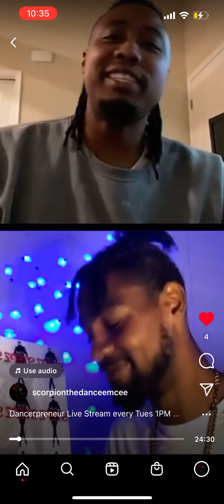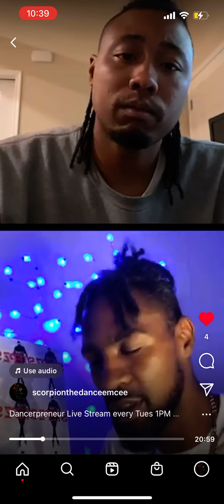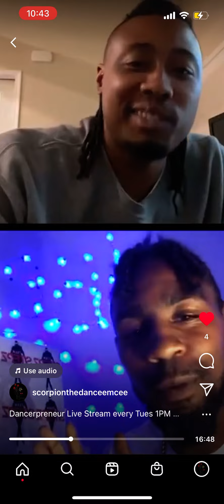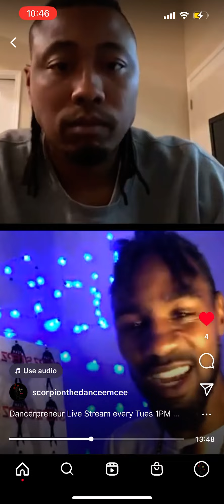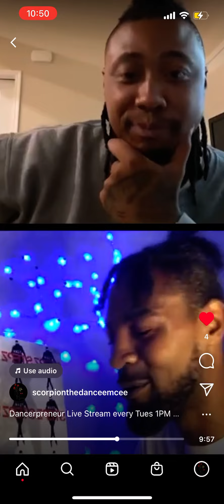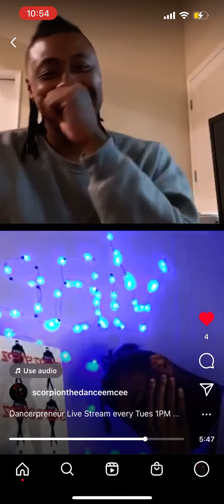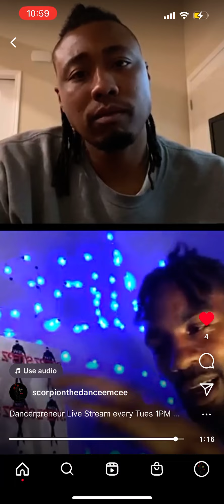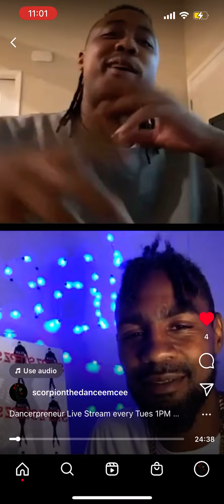Dancerpreneur ,Interview With New Jersey Dance Legend (Stepz)